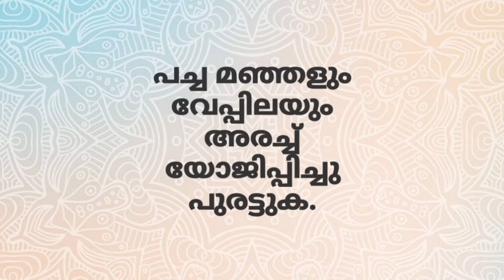മുണ്ടിനീര് എങ്ങനെ സുഖപ്പെടുത്താം /മുണ്ടിനീരിന് ഒറ്റമൂലി /മുണ്ടിനീരിന് വീട്ടിൽ ചെയ്യാവുന്ന കാര്യങ്ങൾ